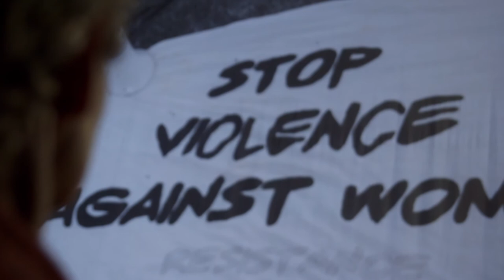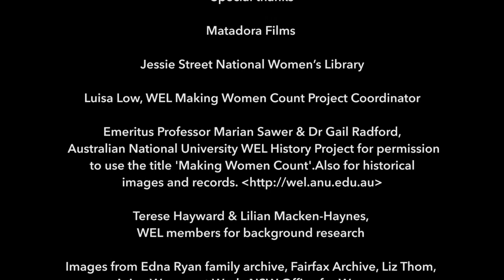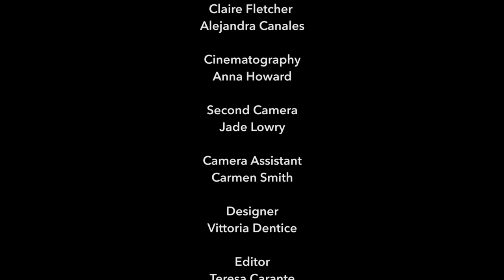Making Women Count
Celebrating the Women's Electoral Lobby's 45th anniversary of making women count in Australia.

Production: Matadora Filmmakers